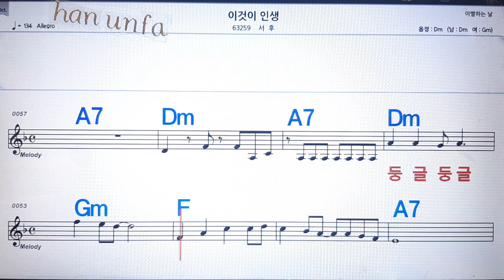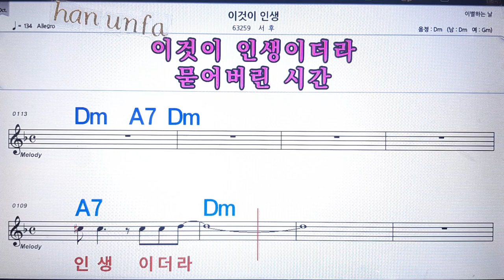이것이 인생/서후💋노래방 반주*기타 코드 악보*가라오케💖Karaoke*Sheet Music*Chord*MR